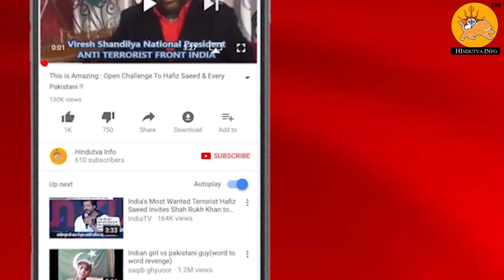नाक व होंठ पर तिल होने का म्हतव | Hindutva.info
Namaskar Dosto, इस वीडियो मे हम जानेंगे नाक व होंठ पर तिल होने का म्हतव

About : Hindutva is a YouTube Channel, where you will find latest Health , astrology , news related videos in Hindi, New Video is Posted Everyday :)